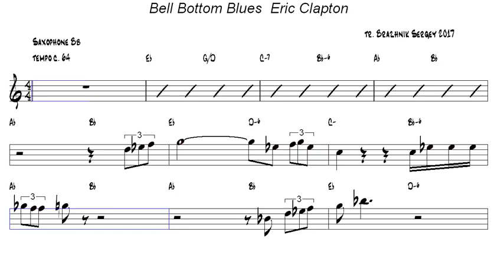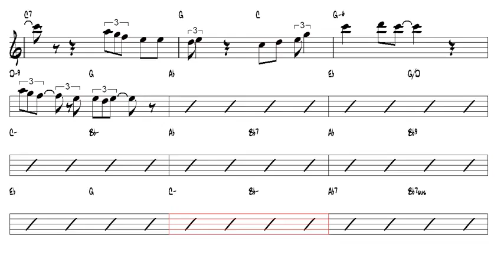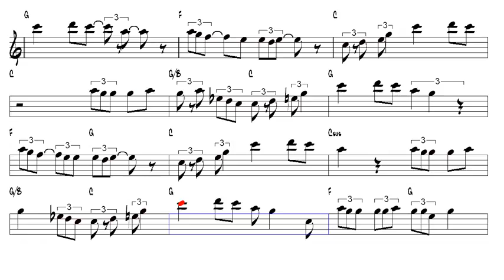Bell Bottom Blues Eric Clapton Bb Trumpet or Tenor Sax Play Along